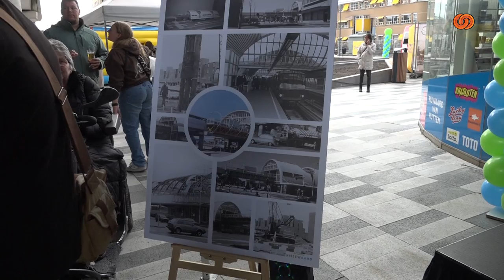Opening nieuw metro centrum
Verslag van de opening van het vernieuwde busstation bij metro Spijkenisse centrum